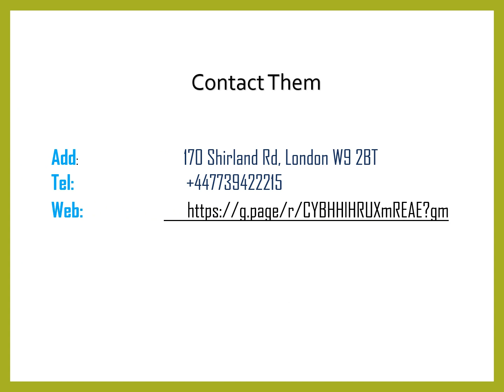Best Cupping in West Kilburn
Best Cupping in West Kilburn, Contact Umai.Circle Acupuncture, Cosy and safe environment of a home based practice secures trustful relationship and supports successful healing Many different techniques, tools and methods according to your situation and your concerns.